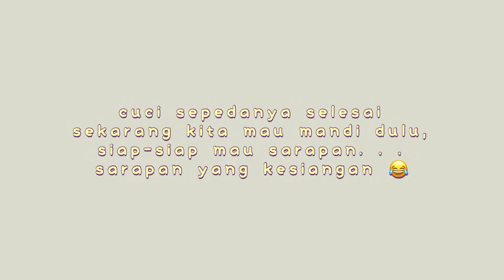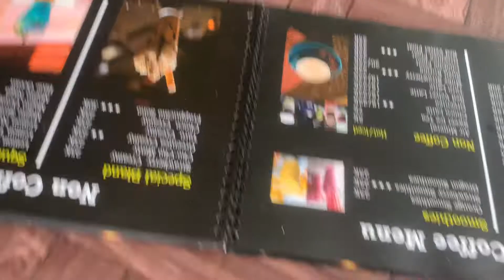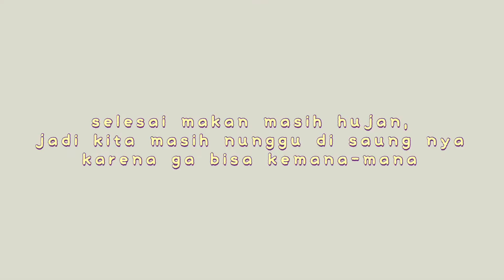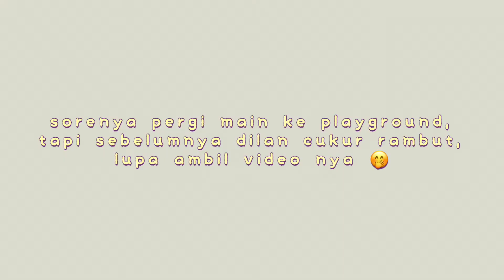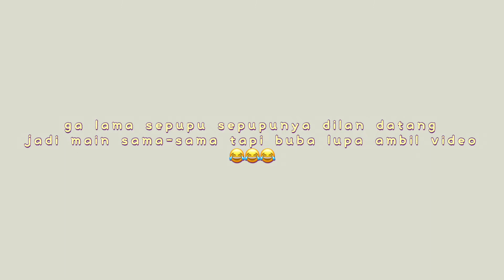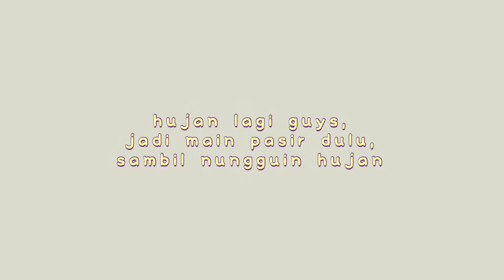Dilan in a day (cuci motor, makan di luar, main di playground)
mengisi libur lebaran ala keluarga kecilnya bapak bagja 😊